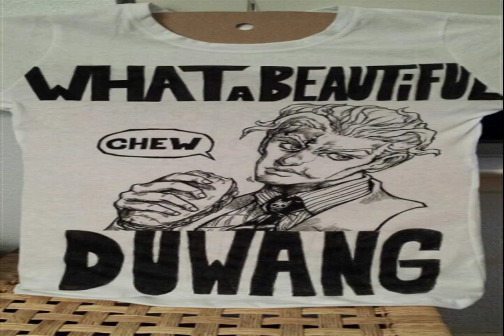INTERLUDE OF YOU Pain Of space CALM WEEKEND Dream gold country Good afternoon